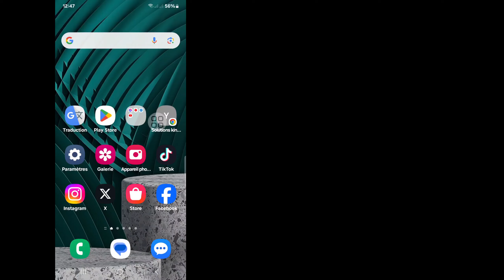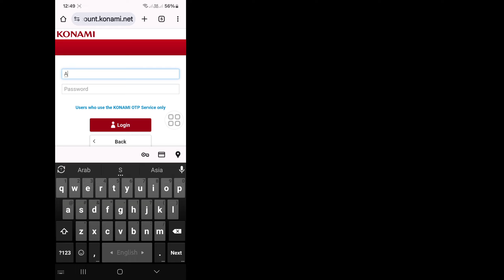Comment se connecter à eFootball Mobile en 2024 | Connexion eFootball Konami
Solutions King.

Ici, dans cette vidéo, je vais vous montrer comment vous connecter à eFootball Mobile en 2024. Regardez cette vidéo avec attention et ne sautez pas cette vidéo si vous sautez cette vidéo, vous comprendrez très bien, donc si vous rencontrez un problème, vous pouvez me demander et commenter ci-dessous, j'essaierai de résoudre votre problème si vous aimez cette vidéo, alors cliquez sur J'aime et abonnez-vous à ma chaîne, merci.🙏